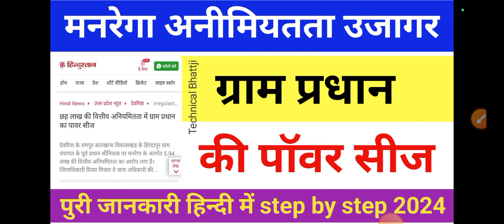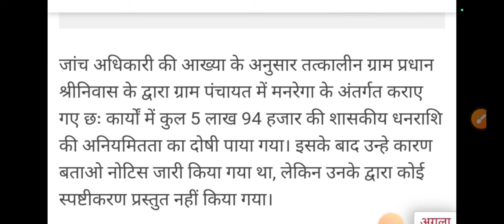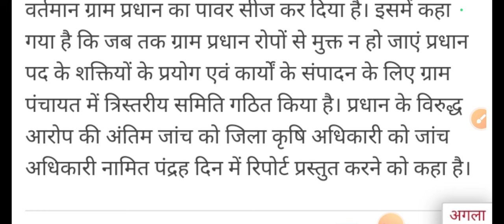मनरेगा पर बुरी ख़बर 2024 , manrega New update today 🤏 ग्राम प्रधान का पवार सीज